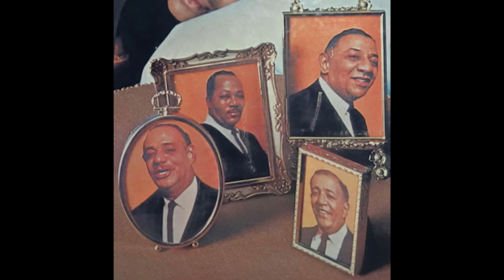The Mills Brothers- On The Banks of The Wabash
Album: The Mills Bros. 22 Great Hits
Release Date: 1984
Producers: Ranwood Records Inc.
Audio Source: Compact Disc
Sound Type: Stereo
Disc Number: R-7035-CD

Tracks:
1. Glow Worm - BMI - (P. Lincke/L. Robinson/J. Mercer) - Edward B Marks Music Corp.
2. Paper Doll - BMI - (J. Black) - Edward B Marks Music Corp.
3. Dinah - ASCAP - (Lewis/Young/Akst) - Mills Music Inc.
4. You're Nobody 'Till Somebody Loves You - ASCAP - (Morgan/Stock/Cavanaugh) - Southern Music Publishing Co./Shapiro Bernstien & Co.
5. Yellow Bird - ASCAP - (M. Keith/A. Berman/Norman Luboff) - Frank Music
6. Tiger Rag - ASCAP - (Ragas/LaRocca/Shields) - Leo Feist Inc.
7. You Never Miss The Water Till The Well Runs Dry - ASCAP - (Secon/Kent) - Arthur Kent Music Co.
8. You Broke The Only Heart (That Ever Loved) - ASCAP - (Stock/James/Little/Belle) - Chappell & Co., Inc.
9. Cab Driver - BMI - (C. Parks) - Greenwood Music Company
10. I Can't Give You Anything But Love - ASCAP - (McHugh/Fields) - Mills Music Inc.
11. Lazy River - BMI - (Arodin/Carmichael) - Peer International Corp.
12. You Always Hurt The One You Love - ASCAP - (A. Roberts/D. Fisher) - Fisher Music Corp./Allan Roberts Music Co.
13. Coney Island Washboard - ASCAP - (W. Duran/N. Heston/N. Whitacre/C. Shugart) - American Academy of Music Inc.
14. When You Were Sweet Sixteen - ASCAP - (Arr. & Adpt. J. Pleis) - Able Music
15. I'll Been Around - BMI - (Wilder) - Ludlow Music Inc.
16. Daddy's Little Girl - ASCAP - (Marse/Madden) - Leo Fiest Inc.
17. The Jones Boys - ASCAP - (Mizzy/Kurtz) - Unison Music Co./Mann Curtis Music
18. On The Banks of The Wabash - ASCAP - (Arr. J. Pleis) - Able Music
19. Opus 1 - BMI - (S. Oliver) - Embassy Music Corp.
20. I Don't Know Enough About - ASCAP - (Lee/Barbour) - Duchess Music Corp.
21. I Don't Mind All Alone (When I'm Alone With You) - ASCAP - (Gaskill/McHugh/Mills) - Mills Music Inc.
22. Nevertheless (I'm In Love With You) - ASCAP - (B. Kalmar/H. Ruby) - Chappell & Co., Inc.

Description: The Mills Brothers, who carved a warm and enduring spot in the heart of the world's music-lovers more than fifty years ago, sing a superb selection of their all-time hits in this outstanding recording. Included are "Paper Doll," "Glow Worm," "Cab Driver," "You're Nobody Till Somebody Loves You," and - the song that started it all back in 1929 - their classic version of "Tiger Rag."

  The Mills Brothers' membership changed over the years...(when John, Jr. died in 1936, his father John, Sr. stepped in to replace him and sang with the group till his own death in 1984), but their musicianship and dedication never varied. It remained the best, the finest, the most complete. Artie Shaw once said of the Mills Brothers that they sing every song as if they were singing it for the first time, in a totally individual style that has made them the nation's favorites for more than half a century.

  This compact disc features the Mills Brothers at their best, in a recording that can only become more precious in years to come.